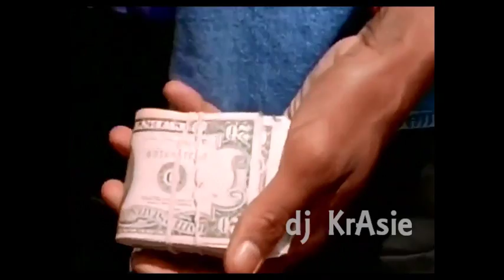Nas - Got Yourrself A Gun (Remix) By Dj Krasie